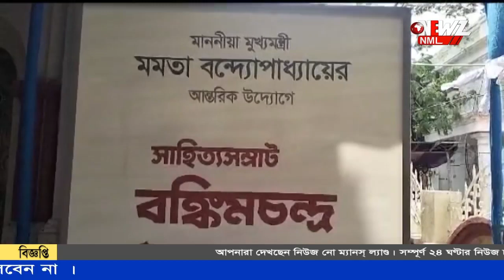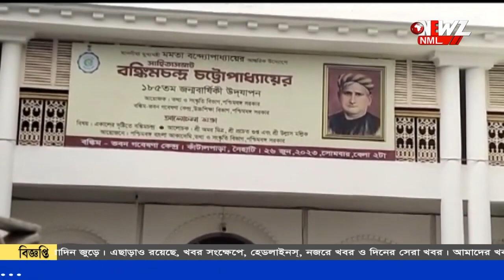বঙ্কিম ভবনে সাড়ম্বরে বঙ্কিমচন্দ্র চট্টোপাধ্যায়-এর জন্মজয়ন্তী উৎযাপন।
বঙ্কিমচন্দ্র চট্টোপাধ্যায়-এর জন্মজয়ন্তী উৎযাপন। এদিন নৈহাটির বঙ্কিম ভবনে সাড়ম্বরে পালিত হয় দিনটি। আগামী চার দিনব্যাপী নানা অনুষ্ঠানের আয়োজন করা হয়েছে।